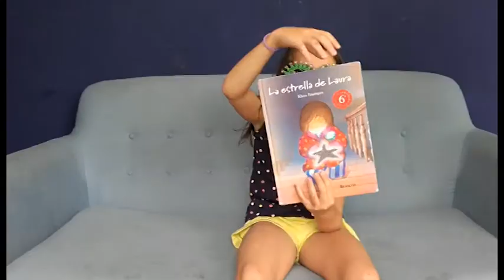cine mágico II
Cortometraje en Stop Motion realizado en el taller de verano para pequeños creativos en Café Librería DÍdola en colaboración con Terapias Audiovisuales.
Idea, cámara y edición: Gloria Morella
Ayudantes: Jasmine Garrido y Cristina Vilches
Artistas y magos: Leo, Jorge, Sergio, Ariadna, Laura, Lorién y Nico